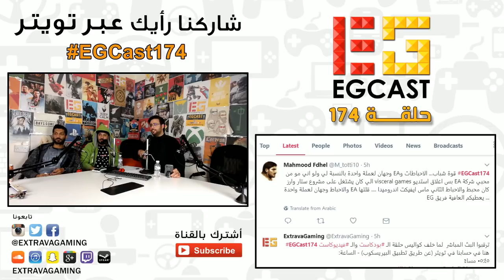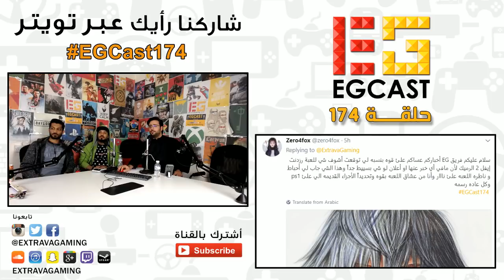بودكاست وفيديوكاست EGCast174 - خيبــات الأمــل لعام 2017م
يمكنكم الإستماع للحلقة رقم 174 للبودكاست الأسبوعي EGCast عبر

- الموقع الإلكتروني ExtravaGaming.com

- برنامج/تطبيق الساوندكلاود SoundCloud على أجهزة iOS (الآيفون، آيباد ... إلخ) وأجهزة الأندرويد Android وأيضا على الآيتونز iTunes بودكاست لأجهزة iOS.

- تطبيق فريق إكسترافاجيمنج المتواجد في App Store و Google Play

المشاركين في الحلقة:
- طــلال السعيــدي - @Talal_Alsaeedi
- عبدالله الحســن - @Pickells
- فرحــان البنــاي - @Far7an_Albannai
- ماجــد العيــدي - @NintendoXArabia

المقدمة مع فقرة أخر الإصدارات وآخر الألعاب التي لعبها الفريق - التوقيت: (من البداية)
إضافة Resident Evil 7: Biohazard - End of Zoe
النسخة التجريبية للعبة Monster Hunter World
لعبة Okami HD
النسخة التجريبية للعبة Fighting EX Layer
لعبة Puzzle Fighter
لعبة South Park: Phone Destroyer
لعبة Xenoblade Chronicles 2
لعبة Wolfenstein 2: The New Colossus

فقرة أبرز أخبار الأسبوع - التوقيت: (01:06:36)

فقرة موضوع الحلقة "خيبات الأمل في عالم ألعاب الفيديو لعام 2017م" - التوقيت: (01:58:54)

فقرة أسئلة المتابعين ومشاركاتهم - التوقيت: (02:22:32)

نحب نشكر جميع الذين استمعوا للبودكاست وشاركوا بتعليقاتهم وأسئلتهم مع الفريق.

يمكنكم كتابة تعليقاتكم ومشاركاتكم في قسم التعليقات في الأسفل.

وشكراً لحسن استماعكم وبانتظار مشاركاتكم في الحلقة القادمة في الأسبوع القادم.

لحن البداية:
اللعبة: Wolfenstein II: The New Colossus
اسم اللحن: Überviolence - U-boat Combat

لحن النهاية:
اللعبة: Okami
اسم اللحن: Rising Sun